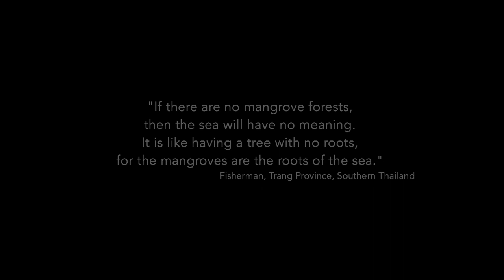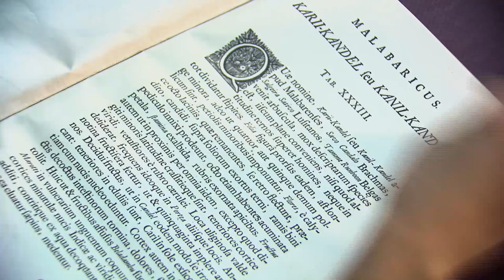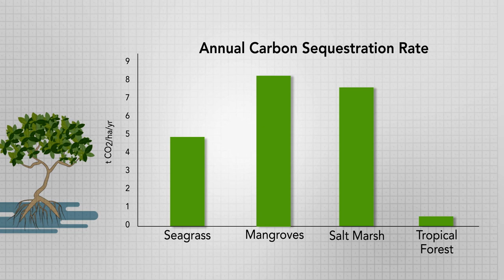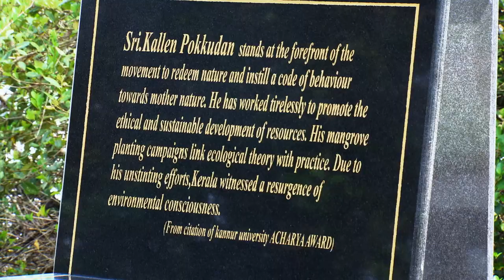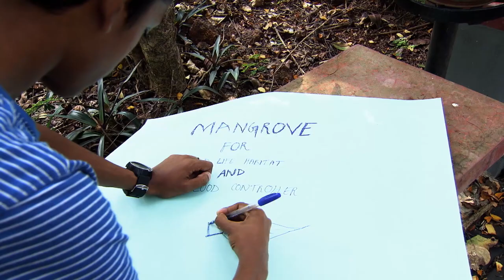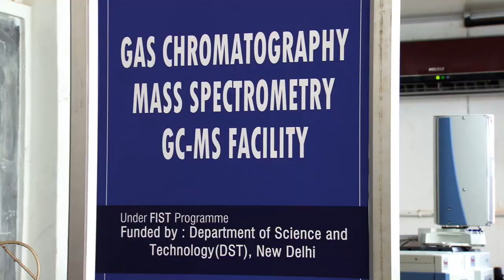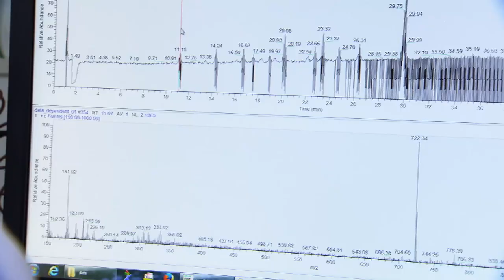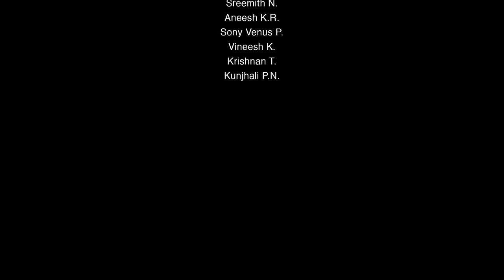Mangroves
MANGROVES Natures Hardy Foot Soldiers